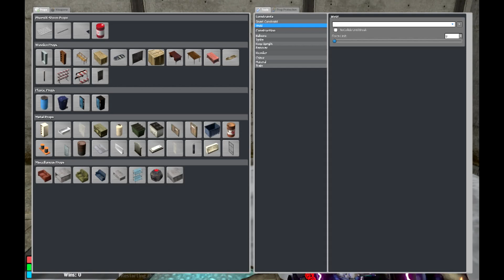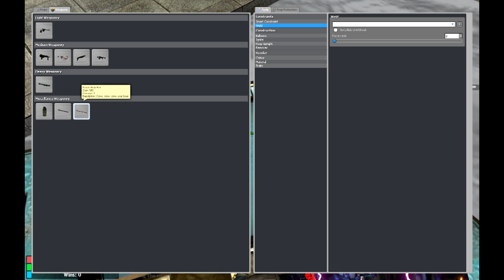Garry's mod. Flood mod with TheNinja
Live commentary yay! And garry's mod ? Yes. a mod, a flood mod. Build a boat(what floats) and fight other people. I will be making more garry's mod mods ( lololol mod mods).Well not my best video ;/